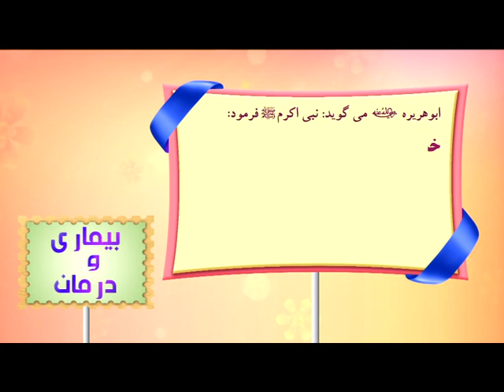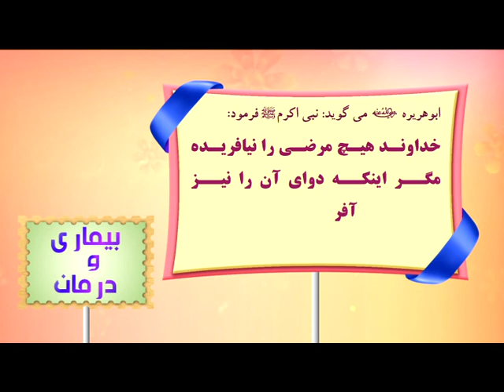( پیام های رسول الله ( بیماری و درمان